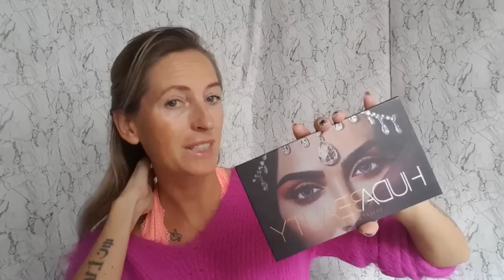🔎Zoom🔎HUDA BEAUTY💋 Dessert dusk-duplikat